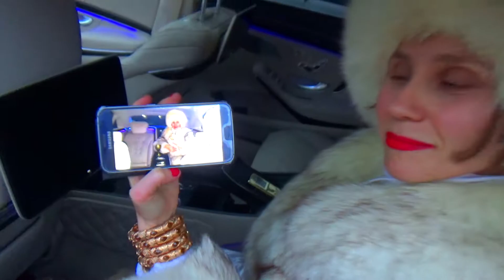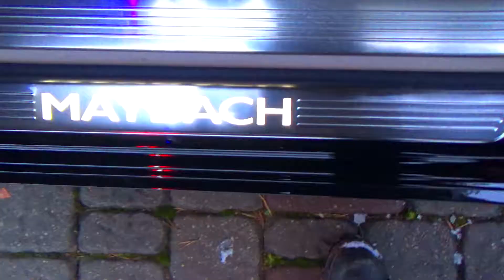WHEN OLD MAYBACH MET NEW ONE...